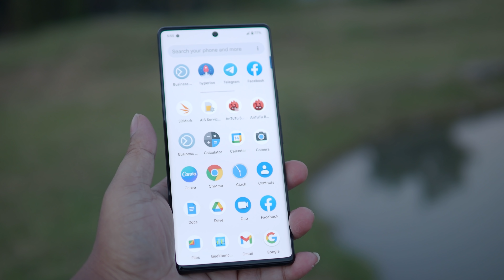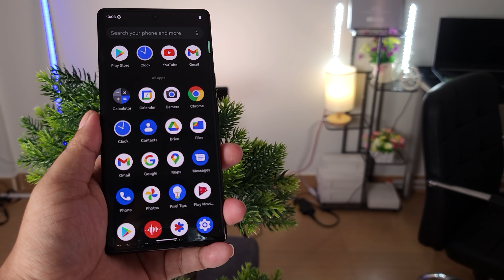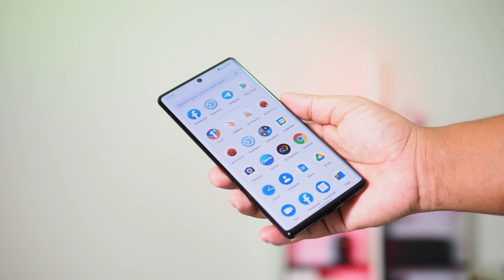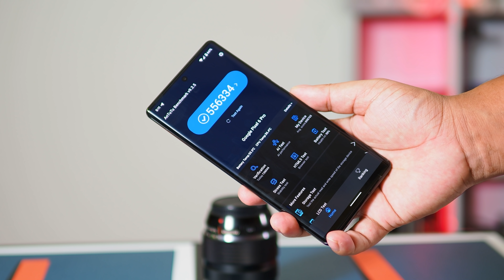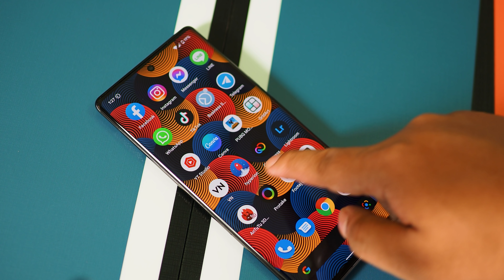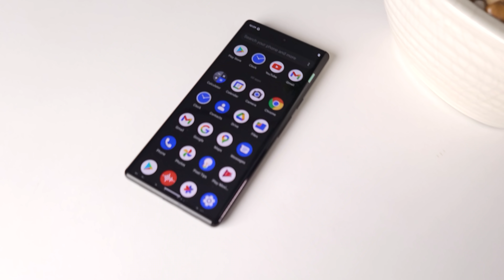Pixel 6pro Final thought | និយាយឲ្យស្មោះត្រង់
Google pixel 6pro honest opinion មតិចុងក្រោយរបស់ខ្ញុំ google pixel 6pro

ចែករំលែកវីដេអូនេះជាមួយគ្រួសារនិងមិត្តភក្តិរបស់អ្នក!
ចែករំលែកនៅលើហ្វេសប៊ុក, Twitter, WhatsApp - តាមដែលអាចធ្វើទៅបាន!
សូមចុចជាវរួចចុចលើរូបកណ្ដឹងដើម្បីទទួលបានវីដេអូបន្ថែម